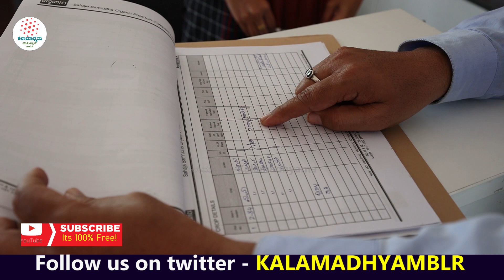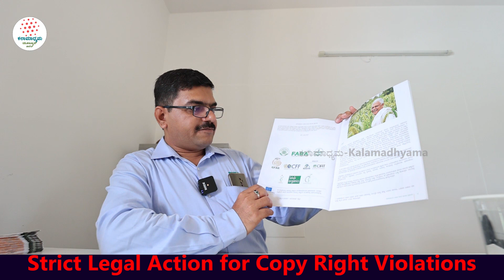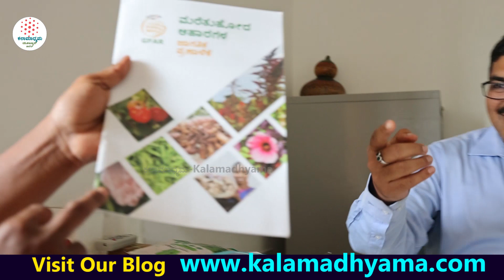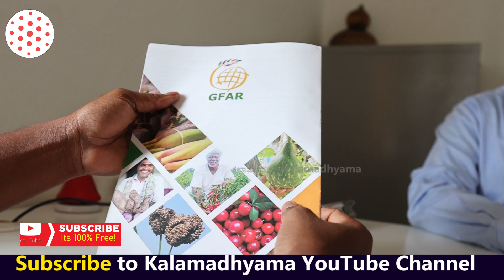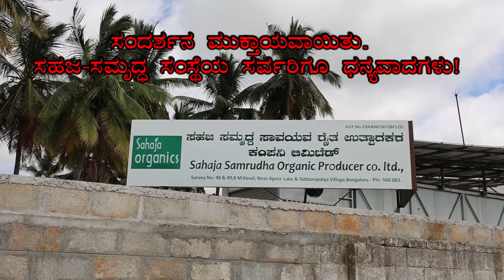"ಆರ್ಗ್ಯಾನಿಕ್ ರಾಜಮುಡಿ ಅನ್ನ ಮತ್ತು ಸೋರೆಕಾಯಿ ಸಾರಿನ ರುಚಿ!"-E4-Sahaja Samruddha Organic-Kalamadhyam-param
ಪ್ರಧಾನಿ ಮೋದಿ ಅವರು ಮೆಚ್ಚಿದ ಕರ್ನಾಟಕದ ಮೊಟ್ಟ ಮೊದಲ ರೈತರ ಕಂಪನಿ 'ಸಹಜ ಸಮೃದ್ಧ' ಟೂರ್! ನಿಮಗಾಗಿ. ಈ ಅಪರೂಪದ ಸಂದರ್ಶನ ಸರಣಿ ತಪ್ಪದೆ ನೋಡಿ, ನಿಮ್ಮ ಅಭಿಪ್ರಾಯ ಕಾಮೆಂಟ್ ಮೂಲಕ ತಿಳಿಸಿ ಹಾಗೂ ಎಂದಿನಂತೆ ಕಲಾಮಾಧ್ಯಮ ಬೆಂಬಲಿಸಿ. ಶುಭವಾಗಲಿ.

Interviewed & Directed by: KS Parameshwar
DOP: Raviraj Hombala
Produced by : Kalamadhyama Media Works.